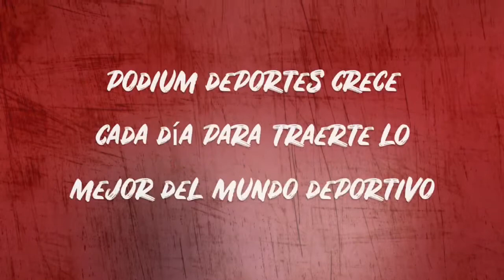Bienvenido 2021 a Podium Deportes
Amigos de Podium Deportes, Por Ellas, Patada Inicial y Podium Deportes Honduras

Muchas gracias por toda la confianza, iniciemos el 2021 con toda la pasión que nos caracteriza.

Soñemos e ilusionemos nuestra vida con nuestra pasión